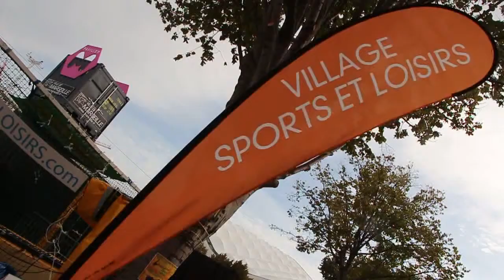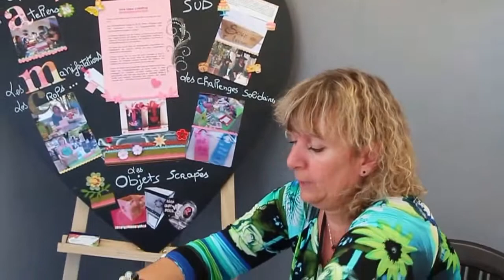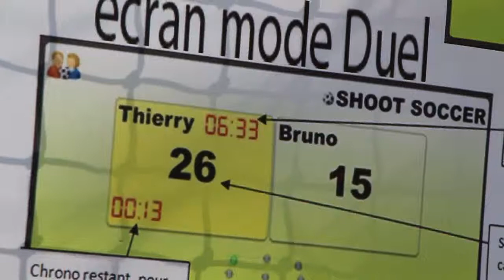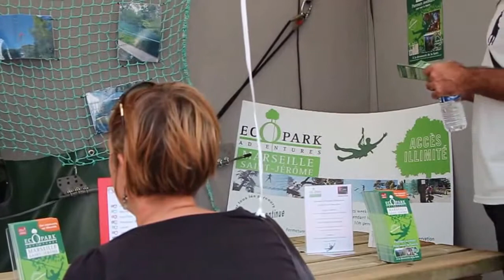DE PLUS EN PLUS DE MONDE AU VILLAGE PACA LOISIRS : FOIRE DE MARSEILLE 2013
Pour la troisième année consécutive Ciné Zooms réalise la vidéo du Village des loisirs tenu par Paca Loisirs à la Foire de Marseille. Pour cette édition 2013, Paca Loisirs et certains de ses partenaires figurent sur cette vidéo, avec leurs autorisations : Ciné Zooms - Club Zumba - Tshaka Balles - Scrap - Starter Park - Ok Corral - Pare-Brise - Shoot Soccer - AixTrême Cross - Mina Kouk - Le Parc Légendaire - Emeric Auto - Eco Park - Educ'Sport 13 - Ainsi que Célia Danses Orientales et la participation exceptionnelle de Myriam Abel.
Les musiques entendues sont celles diffusées pendant la Foire de Marseille, où les déclarations forfaitaires sont faites à la Sacem par les organisateurs (nous ne sommes pas les diffuseurs des brèves notes de musiques que l'on entend ici). Et les foules sont susceptibles d'être filmées comme il est indiqué sur le billet d'entrée à la Foire de Marseille.